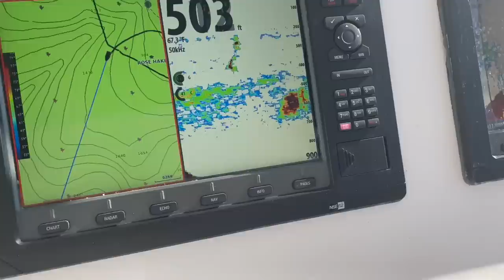Our First Tuna Fishing Overnighter. RipCharts Sat Shot Analysis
Overnight Tuna Trip.
We push to the Wilmington Canyon despite my gut telling me to fish way north. We catch a few fish, but not up to Reaper standards. They can't all be slammers.

I'll share why I made the wrong call using Ripcharts Satellite Images. \

I only use Sterling Tackle Gear for our Spreader Bars and Daisy Chain Lures:

Tide Chasers:
I am just getting to try out the products now, but I am beyond excited.